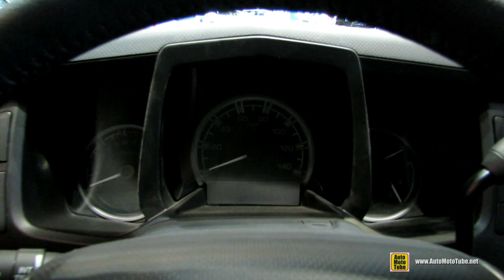2014 Honda Ridgeline Sport 4WD - Exterior and Interior Walkaround - 2014 Chicago Auto Show